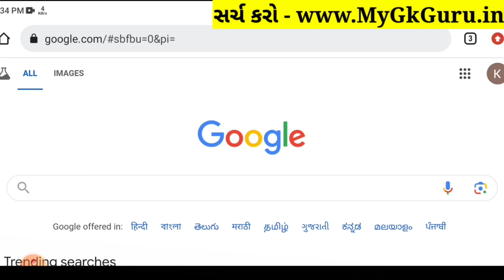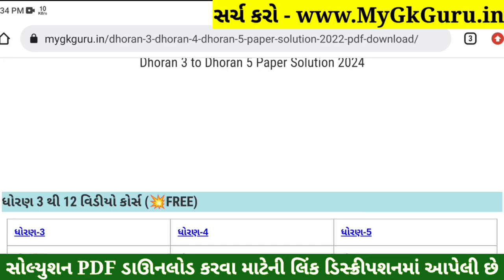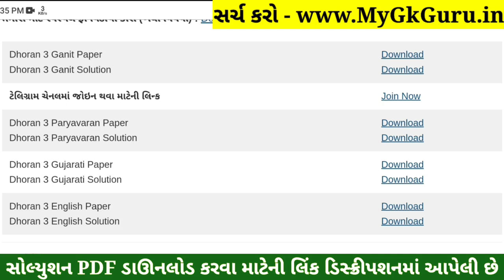Dhoran 3 Gujarati Paper Solution 2024 STD 3, Std 3 Gujarati Paper Solution 2024 40 Marks, 17 October